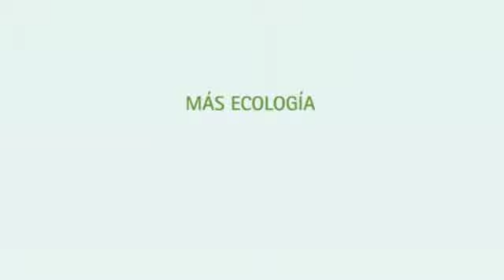Carlos Paz Golf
En Carlos Paz Golf vas a encontrar un espacio pensado para tu nueva vida, con más naturaleza, con más familia, con más ecología, con más bienestar y con menos preocupaciones. En Carlos Paz Golf estamos preparados para invitarte a vivir la vida que viene.